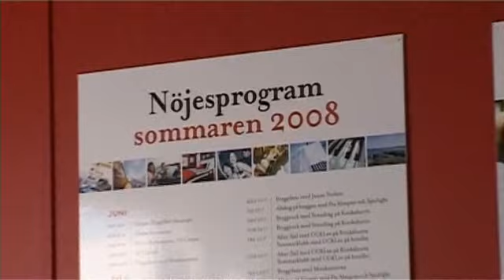Åke visar tips utefter Tjörn Runt banan Del4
Lär der knepen för att hitta snabbaste banan kring Tjörn